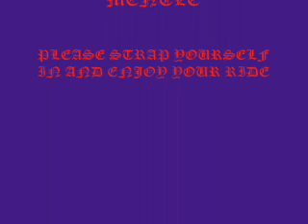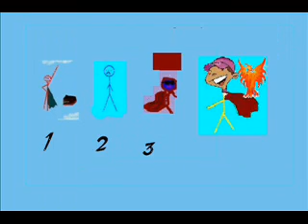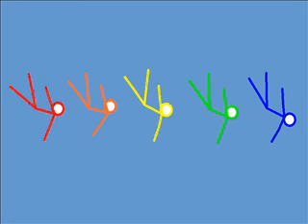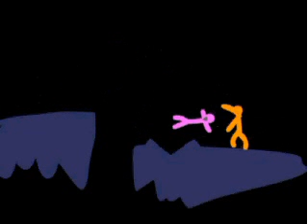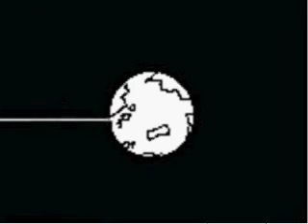The Next RandomnessXD